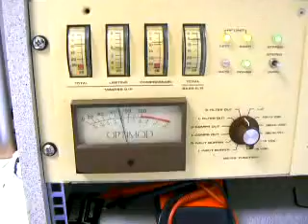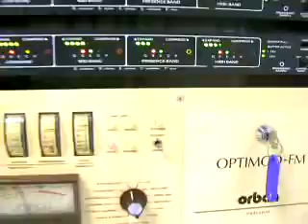Webradio sound processing test with Optimod 8100A/1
A test chain for a webradio. Aphex 320A (compellor)+Gentner Prisms FM II+Orban Optimod 8100A/1.